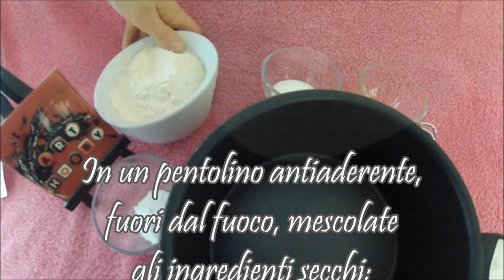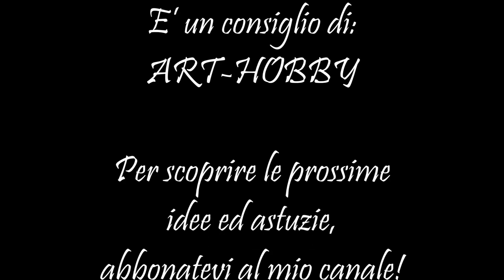COME CREARE DEL PONGO FATTA IN CASA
Creare del pongo fatto in casa e’ facile...ecco la ricetta della pasta da modellare "fai da te"
Ingredienti (1 porzione)
• 120 gr di farina
• 30 gr di sale fino
• 15 gr di bicarbonato di sodio
• 20 cl di acqua
• 1 cucchiaio e mezzo d’ olio di semi
• Qualche  goccia di colorante alimentaire.
Materiale
• Pentolino antiaderente
• Spatola in silicone
• Bilancia
• Carta da forno
• Contenitore in vetro ermetico

Preparazione
-           In un pentolino antiaderente, fuori dal fuoco, mescolate gli ingredienti secchi:
farina, sale fino e  bicarbonato di sodio.
-           Versate  l’olio di semi
-          Aggiungete il colorante all’acqua, quindi versatela sul composto
-          Mescolate bene, la miscela deve essere  molto  liscia
-          Sempre  mescolando, scaldate la  miscela a fuoco  basso
-          Dopo pochi minuti la pasta è  più densa e forma una palla che  si stacca dalle
pareti del pentolino
-          Mettete la pasta nella carta da forno, poi in un contenitore in vetro ben chiuso
-          Lasciatelo in frigorifero almeno mezza giornata
-          Ora la plastilina è pronta all’uso   (se  fosse  ancora  umida cambiate la carta da
forno e rimettetela in  frigorifero)
-           Si puo’ conservare per diverse settimane in un contenitore ermetico ed al fresco

N.B. Questa ricetta economica ed ecologica è adatta anche ai bambini piccoli in quanto, se ingerita, non è pericolosa.